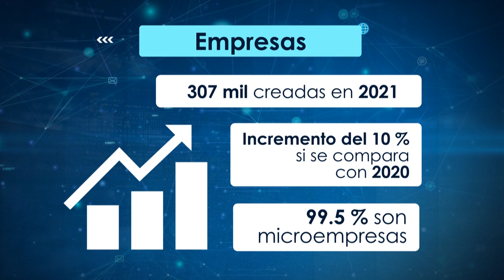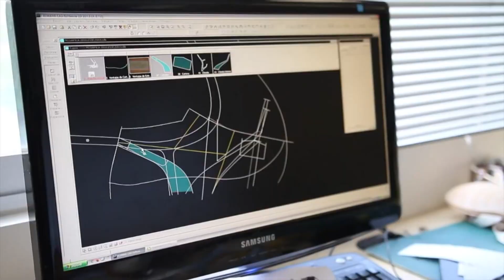El mundo de los emprendedores y los retos en la logística en sus negocios I Impacto Económico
Ser un emprendedor no es una tarea sencilla, y en Colombia, ante las dificultades para conseguir empleo cada vez son más, las personas que deciden ser su propio jefe.

Las cifras son representativas: el año pasado se crearon más de 307 mil nuevas empresas, según Confecámaras, lo que representa un incremento del 10 % si se compara con 2020, y el  99, 5 % de éstas son microempresas.

Sin embargo, no todo es color de rosa, y los problemas no faltan,por ejemplo  cuando al cliente no le llega el producto, llega roto o en mal estado, o se pierde y nadie responde.